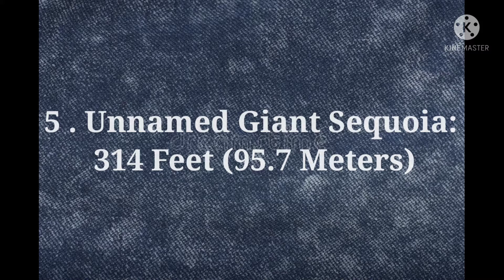TOP - 5 Largest trees 🌲🌳🌴 in the world...... 🌲🌳🌴🌲🌳🌴🌲🌳🌴🌲🌳🌴🌲🌳🌴🌲🌳🌴🌲🌳🌴🌲🌳🌴🌲🌳🌴🌲🌳🌴🌲🌳🌴🌲🌳🌴🌲🌳🌴🌲🌳🌴🌲🌳🌴🌲🌳🌴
The Largest Trees in the World
A park ranger stands below the Lincoln Tree, along the Grant Tree Trail.
Lincoln Tree, Grant Tree Trail, Kings Canyon National Park. NPS Photo
The mid-sierra zone (5,000-8,000 ft or 1,524-2,438 m) creates ideal conditions for giant sequoia growth. Mild winter and summer temperatures, deep winter snowpack, and a rich fire history have made it possible for the world's largest tree to get its biggest in these parks. Sequoia and Kings Canyon National Parks boast many of the world's largest trees by volume. The General Sherman Tree is the largest in the world at 52,508 cubic feet (1,487 cubic meters). The General Grant Tree is the second largest at 46,608 cubic feet (1,320 cubic meters).

It is difficult to appreciate the size of the giant sequoias because neighboring trees are so large. The largest of the sequoias are as tall as an average 26-story building, and their diameters at the base exceed the width of many city streets. As they continue to grow, they produce about 40 cubic feet (one cubic meter) of wood each year, approximately equal to the volume of a tree that's 50 feet (15 meters) tall and one foot in diameter.

Top Thirty Largest Sequoias
General Table Information

This list of the world's largest giant sequoia trees were calculated based on trunk volume only. It does not include the volume of branches, foliage, or roots.

This list was compiled from data in the Wendell Flint Book, To Find the Biggest Tree (2002), as well as data collected by the National Park Service and U.S. Geological Survey in 2001 and 2012. Tree dimension may have changed since these measurements were collated.

Washington Tree

Until 2003, the Washington Tree in Giant Forest (Sequoia National Park) was the second-largest sequoia. After being reduced by fire, it no longer ranks among the top 30.

General Grant and President Trees

Scientists measured the President Tree extensively in 2011-12. They discovered that if branch volume is included with trunk volume, the President Tree is the second largest and the Grant Tree is the third largest (see "Scaling a Forest Giant" National Geographic, December 2012).

Unnamed Tree (12th largest)

As part of a park-approved project, this unnamed tree was found and measured in 2001.

Show
50
 entries
Search:
This list of the world's largest giant sequoia trees were calculated based on trunk volume.
Tree Sequoia Grove Land Manager Height (ft) Ground circumference (ft) Trunk Volume (cubic ft)
General Sherman Giant Forest Sequoia National Park 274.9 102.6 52,508
General Grant* Grant Grove Kings Canyon National Park 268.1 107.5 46,608
President* Giant Forest Sequoia National Park 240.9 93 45,148
Lincoln Giant Forest Sequoia National Park 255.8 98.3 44,471
Stagg Alder Creek Private Land 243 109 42,557
Boole Converse Basin Giant Sequoia National Monument 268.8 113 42,472
Genesis Mountain Home Mountain Home State Forest 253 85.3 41,897
Franklin Giant Forest Sequoia National Park 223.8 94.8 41,280
King Arthur Garfield Sequoia National Park 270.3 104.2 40,656
Monroe Giant Forest Sequoia National Park 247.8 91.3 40,104
Robert E. Lee Grant Grove Kings Canyon National Park 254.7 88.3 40,102
unnamed Garfield Grove Sequoia National Park 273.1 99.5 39, 562
Adams Giant Forest Sequoia National Park 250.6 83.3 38,956
Ishi Giant Kennedy Grove Giant Sequoia National Monument 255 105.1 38,156
Column Giant Forest Sequoia National Park 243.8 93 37,295
Summit Road Mountain Home Mountain Home State Forest 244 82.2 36,600
Euclid Mountain Home Mountain Home State Forest 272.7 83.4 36,122
Washington Mariposa Grove Yosemite National Park 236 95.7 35,901
Pershing Giant Forest Sequoia National Park 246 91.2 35,855
Diamond Atwell Grove Sequoia National Park 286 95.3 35,292
Adams Mountain Home Mountain Home State Forest 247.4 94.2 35,017
Roosevelt/False Heart Redwood Mountain Grove Kings Canyon National Park 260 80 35,013
Nelder nelder Grove Sierra National Forest 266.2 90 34,993
AD Atwell Grove Sequoia National Park 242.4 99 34,706
Hart Redwood Mountain Grove Kings Canyon National Park 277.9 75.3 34,407
Grizzly Giant Mariposa Grove Yosemite National Park 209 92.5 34,005
Chief Sequoyah Giant Forest Sequoia National Park 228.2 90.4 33,608
Methuselah Mountain Home Mountain Home State Forest 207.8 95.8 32,897
Great Goshawk Freeman Creek Giant Sequoia National Monument 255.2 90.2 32,783
Hamilton Giant Forest Sequoia National Park 238.5